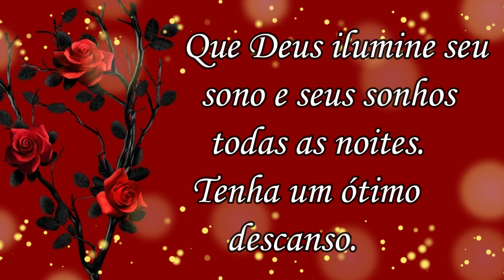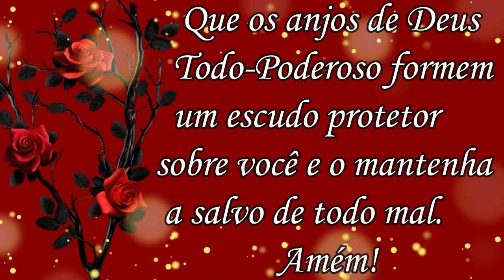Na Santa Paz de Jesus / Boa Noite! Lindo Vídeo!